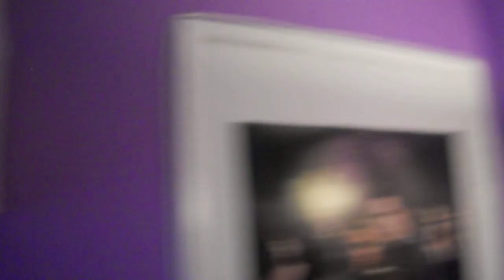Vinylmation Update (15)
- 2 Muppets (Series 2) (Thanks xUNkNoWnV1RU5x and GeneralSprinklez)